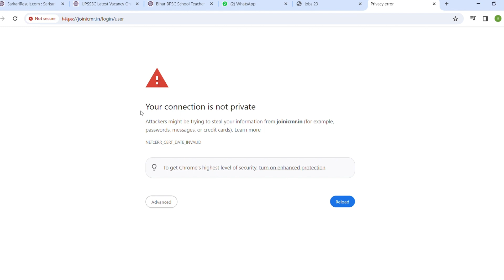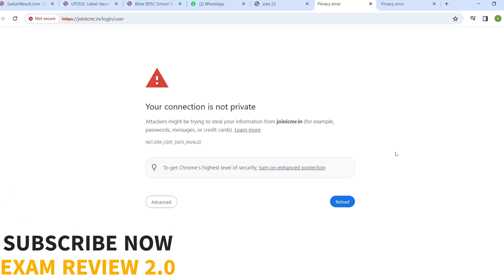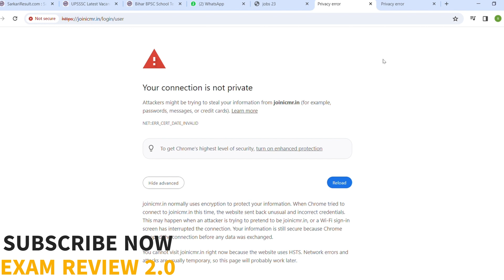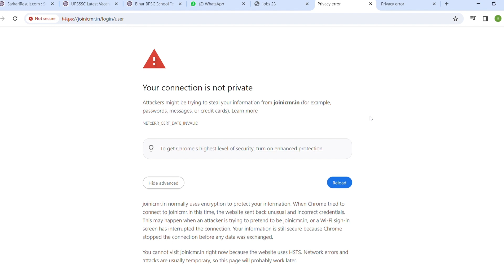How to download ICMR NIRT RESULT UPDATE| step by step